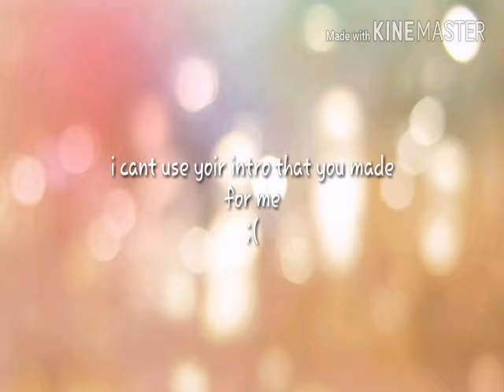n0 InTr0 P.I.R